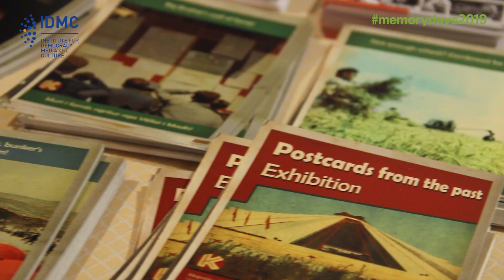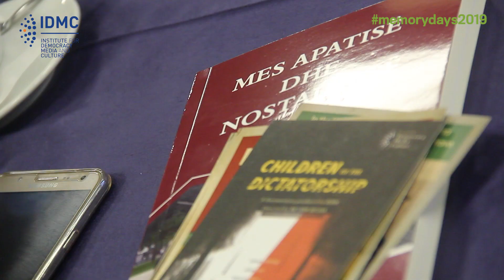MEMORY DAYS 2019 - 4th edition, Symposium "Current Approaches to Communism" (22.02.19)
The Academic Symposium "Current Approaches to Communism: Challenges and Opportunities" was held on the third day of MEMORY DAYS 2019. The symposium was conceived as a forum for exchanging experiences and ideas. The aim was to discuss how to approach communism (and its historical sources) in order to gain as much valuable academic knowledge as possible. The symposium addressed the challenges faced by researchers and the potential for future research. The symposium program was diverse and included presentations by Albanian and foreign scholars as well as by archive representatives.

Video by: @cvsa.albania